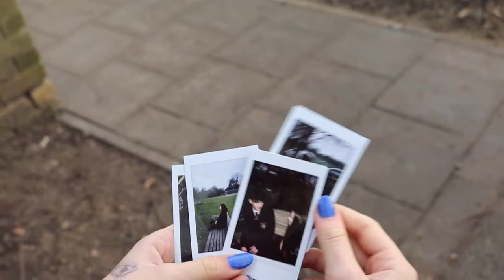STALK Crime T.V. Opening GCSE Coursework Claremont Fancourt School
GCSE Media Coursework